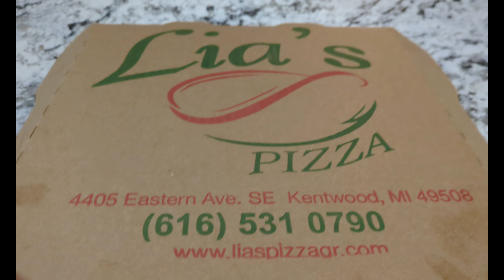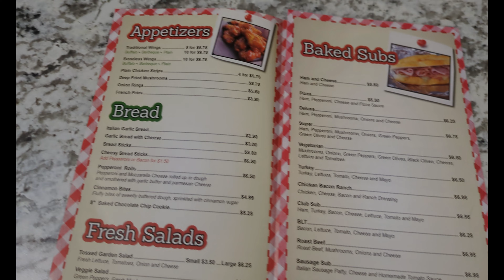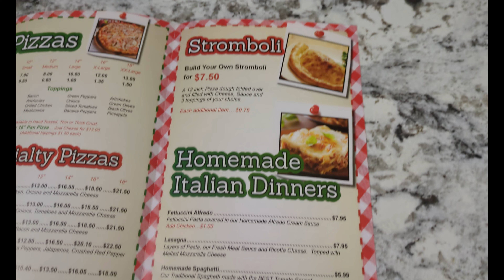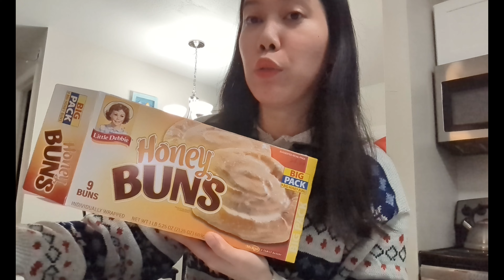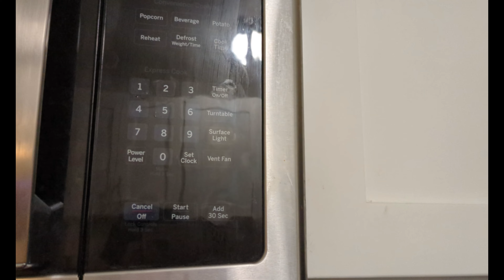VLOG 20 WE GOT MARRIED!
Hi guys, thank you so much for dropping by to my video. For todays video, I am going to tell you what happened during our Wedding last December 6, 2023. Thank you and have a great day!